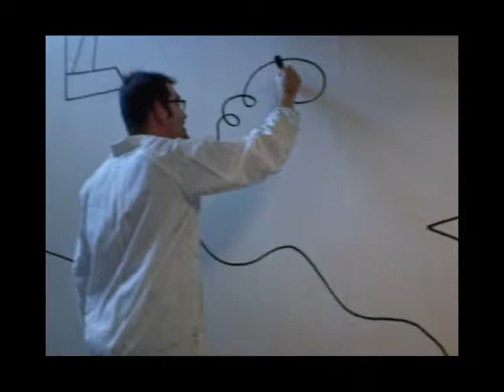Jules Verne Elementary School 2009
Marcio Melo and the students of Jules Verne Elementary School, Laval, Quebec, Canada, paint a mural "Imagination and Discovery".